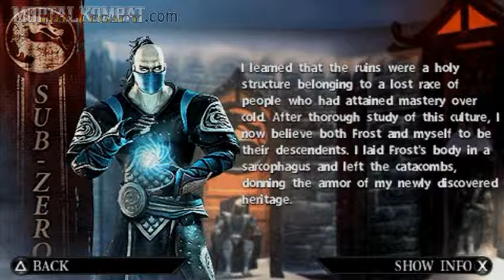Mortal Kombat Unchained - Playstation Portable - Sub-Zero - Biography - Part 2